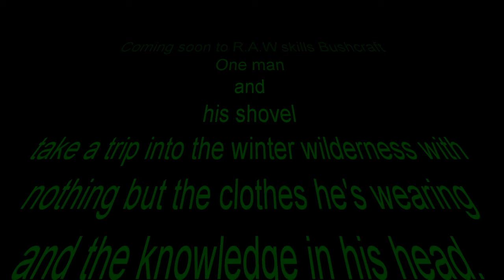One man and his shovel .....Coming soon to R.A.W skills bushcraft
I am seeing so many people on here posting videos and talking the talk but never show they can walk the walk.
 I like to lead by example so to put my money where my mouth it I am going to head out in to the winter wilderness with just my shovel and the clothes on my back for 2 nights and 3 days to  "surthrive" and demonstrate why you should be watching my channel.

No food, no cordage, no fire lighting kit, no shelter, no sleeping